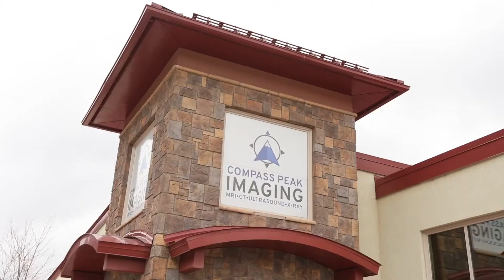Compass Peak Imaging 4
Recognizing the needs of our community, we have designed a service-oriented, cost-effective, patient-centered, and locally owned and operated approach to leading our friends and neighbors to better health. Elizabeth Kulwiec, M.D., has combined her more than 20 years of trusted and respected care to the community with the finest equipment available and staff to match. We look forward to serving you.